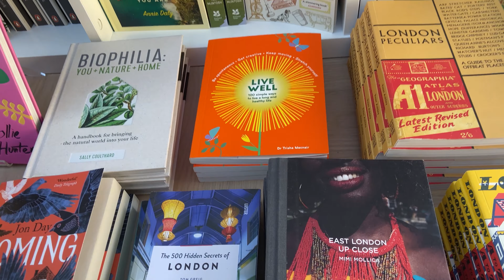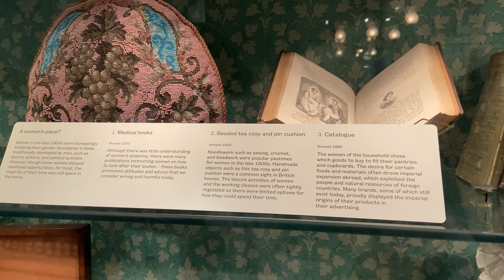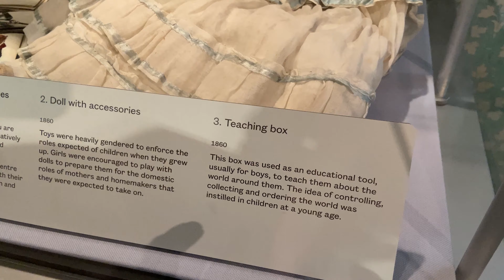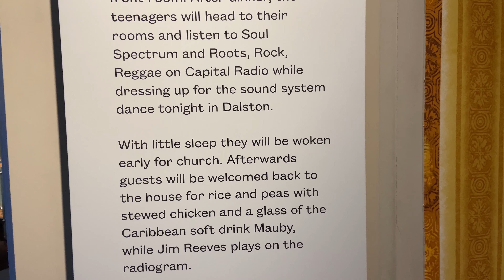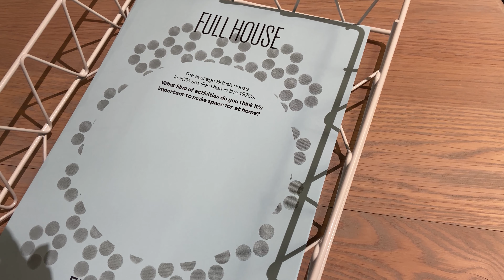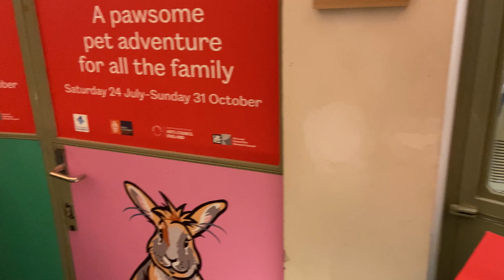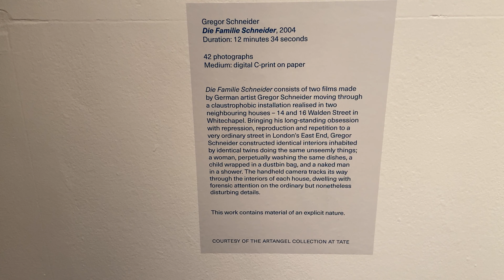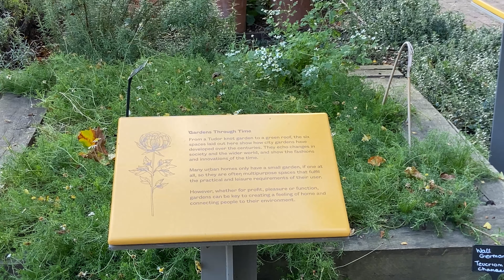ΤΟ ΚΑΛΥΤΕΡΟ ΜΟΥΣΕΙΟ ΣΤΟ ΛΟΝΔΙΝΟ ΚΑΙ FLOWER MARKET | VickyinLondon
Στο στοιχείο μου: σπίτι, διασκόσμηση και λουλούδια! Στο σημερινό, επισκεπτόμαστε το MuseumoftheHome - το πιο πρωτότυπο μουσείο στο Λονδίνο - και βολτάρουμε στο πιο παλιό ColumbiaRoadflower market.

==Once upon a time, σας μιλούσα περισσότερο για προϊόντα Skincare - πλέον έχω κατασταλάξει στα παρακάτω==
==Προϊόντα Makeup που φοράω συνήθως==
==Επόμενο video==
Camera: iphone11